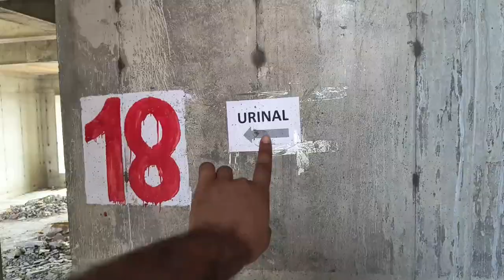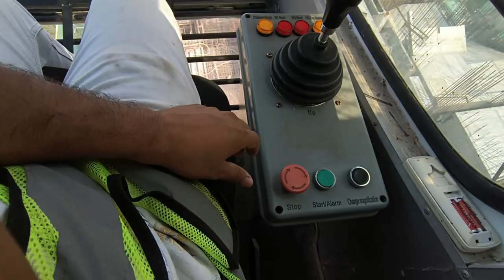Building में सब परेशान हो गए | Tower Crane Operator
:- ATTENTION 🛑

IS VIDEO MEIN HUMNE SIDE PER HONE WALE GARMI KE BARE MEIN INFORMATION DIYE OR SIDE ME KAYA CHAL RAHA HAI ISKE BARE ME HAMNE BAAT KIYE HAI 👍